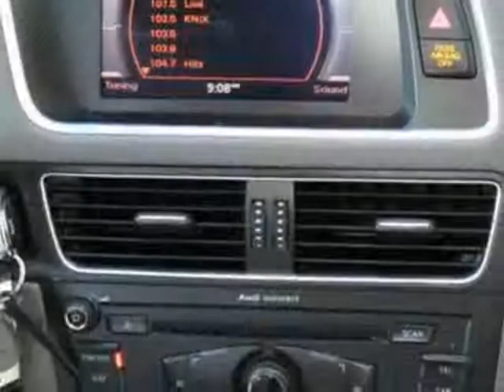2011 Audi Q5 quattro 4dr 2.0T Premium Plus SUV - Phoenix, AZ